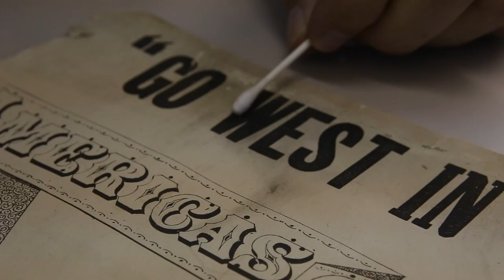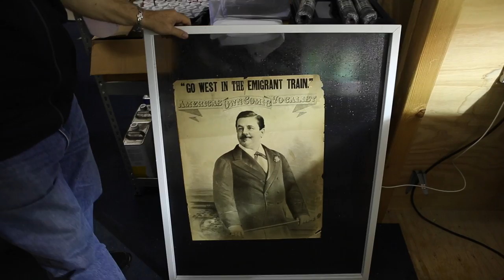Paper Conservation by Cape Cod Picture Framing & Restoration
This video depicts the highlights of washing a work on paper by Ron Lindholm of Cape Cod Picture Framing & Restoration and Art Rescue.